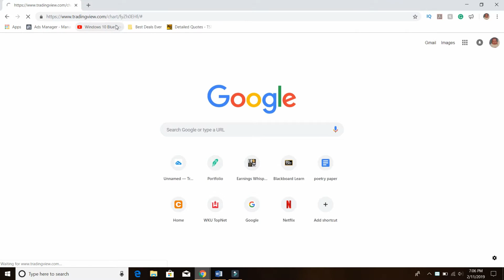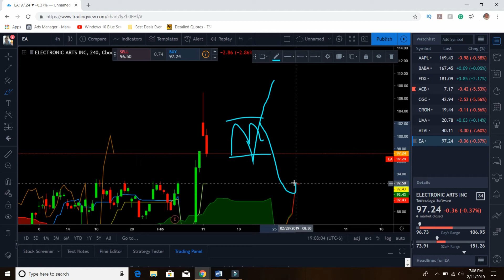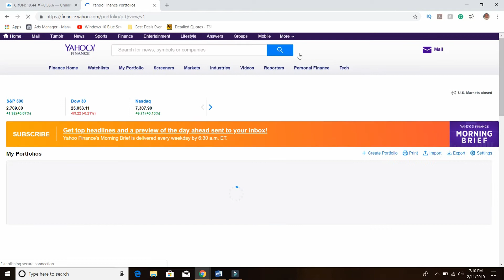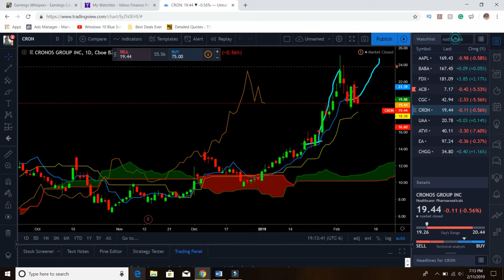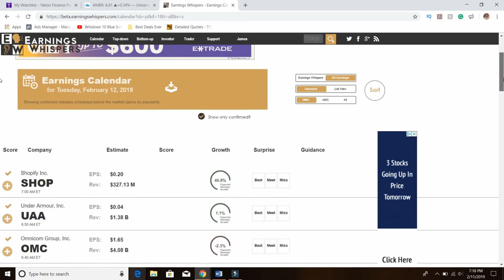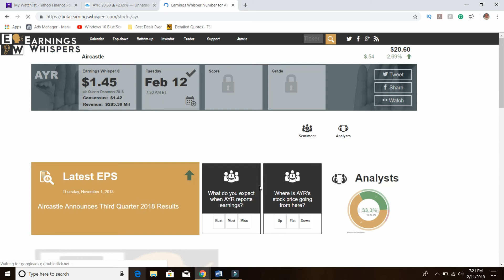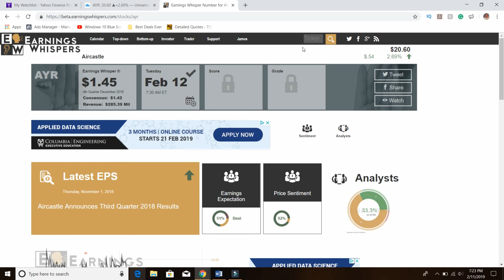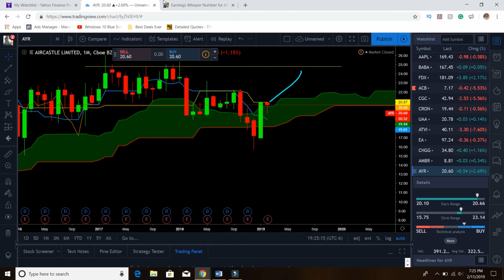Make $500 in the Morning (How to day Trade)